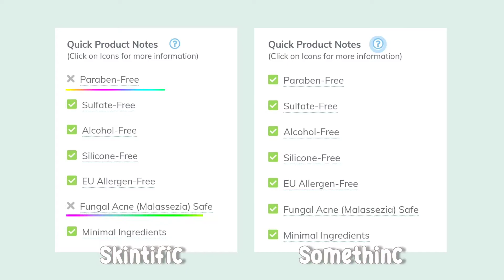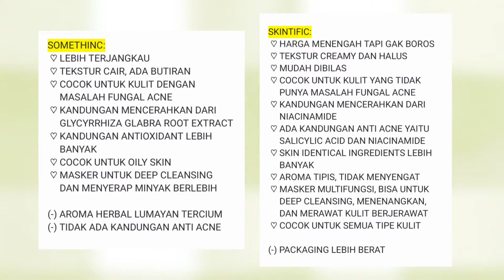BATTLE MASKER MUGWORT TERLARIS! SOMETHINC vs SKINTIFIC | yang mana untuk KULIT BERJERAWAT?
Maker mugwort terlaris seINDONESIA! Somethinc Mugwortella Charcoal dan Skintific Mugwort Clay Mask kita BATTLE!

Kira-kira yang mana ya yang lebih cocok untuk kulit berjerawat?
yang lebih nyerap minyak?
apakah dua-duanya worth it untuk dibeli?

Tonton videonya sampai habis, biar tahu jawabannya!

sound: bendsound